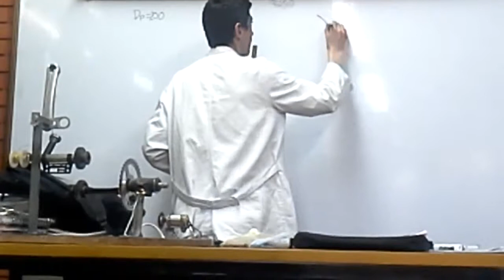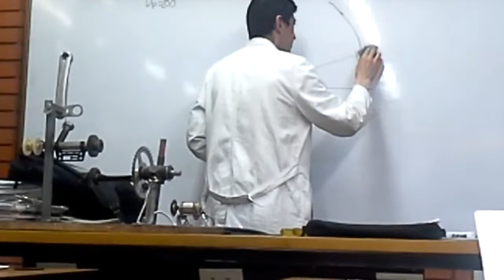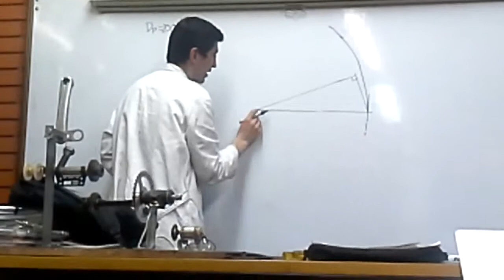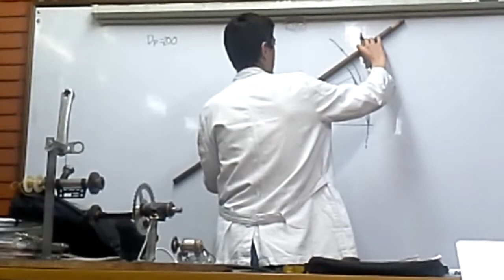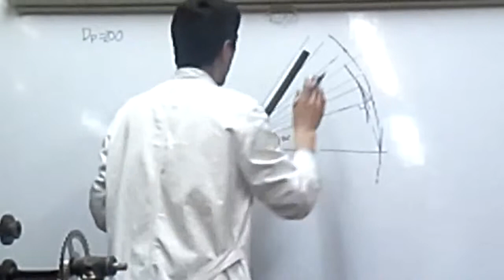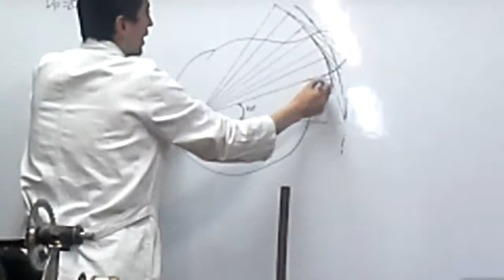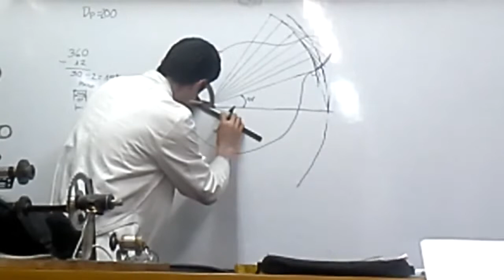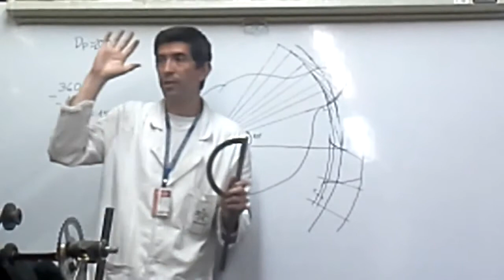Metodo de la envolvente CMM SENA Henry Garzon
Explicación del método de la envolvente desde el salón